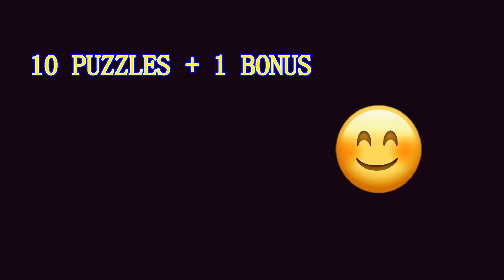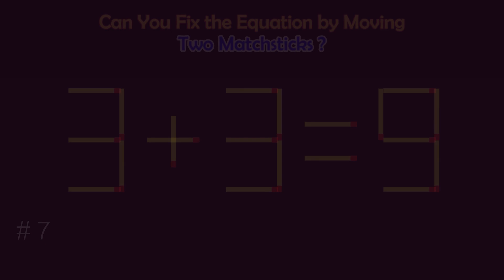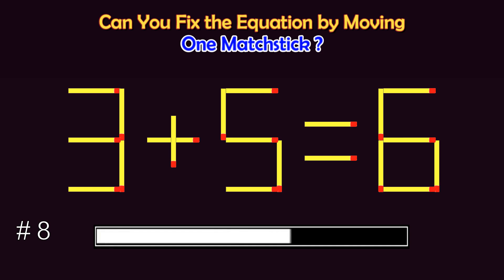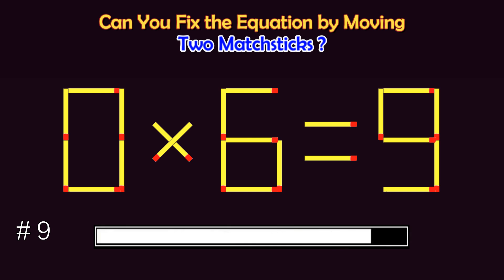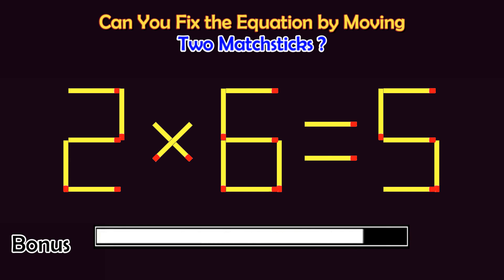Matchstick Puzzles # | Can you fix the math equation by moving one or two matchsticks?